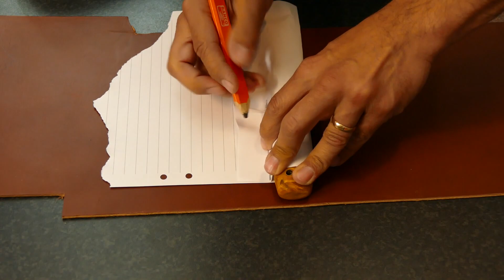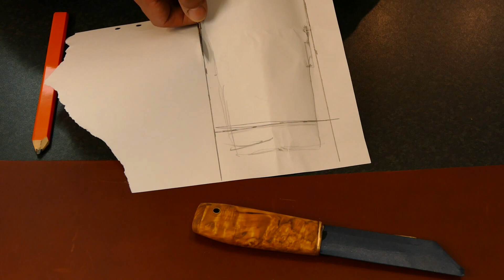Making my leather knife sheath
How I made my bushcraft leather sheath for my knife. My second leather sheath in my life. I'm no expert in making leather sheaths but I´m quite satisfied with it.